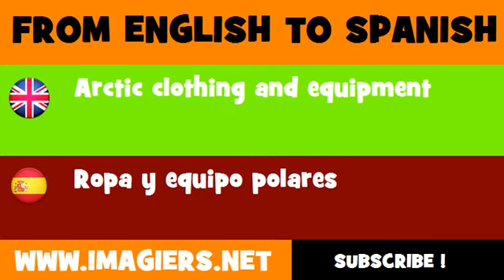ESPAÑOL = INGLÉS = Ropa y equipo polares